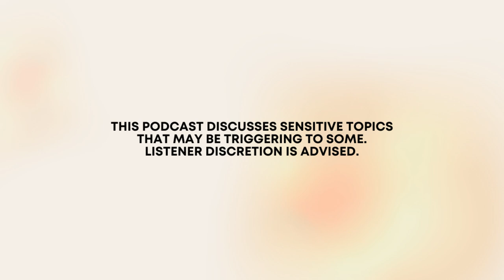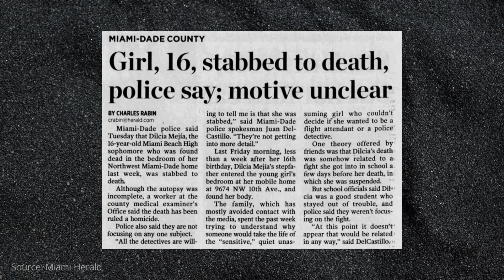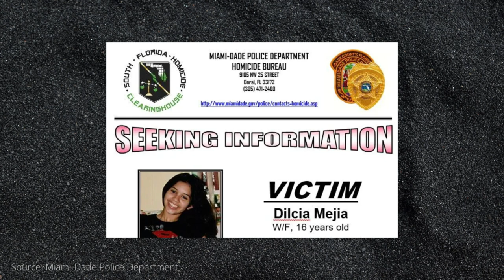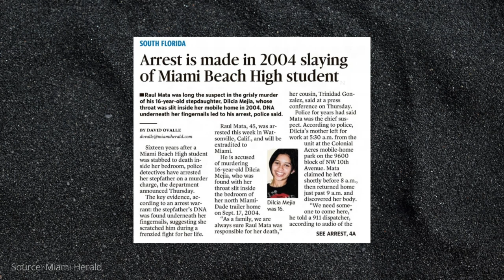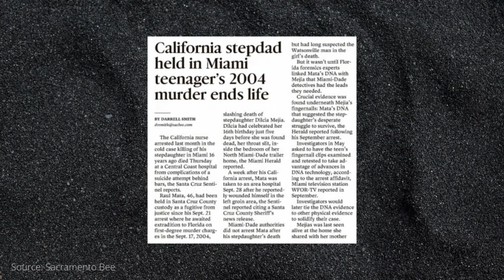Dilcia Mejia - Bite-Sized Crime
A bright, happy teenager is found murdered in her bedroom. The most likely suspect denies his involvement, and there is no evidence to tie him to the crime. Will Dilcia Mejia ever get justice?

Bite-Sized Crime is available on all major podcast platforms!

Written, recorded, and edited by Joy Scaglione
Theme music by Arts Guitars

00:00 Introduction
01:26 September 16, 2004
04:39 Cold Case
06:03 New DNA Testing
07:11 Justice
10:08 Conclusion